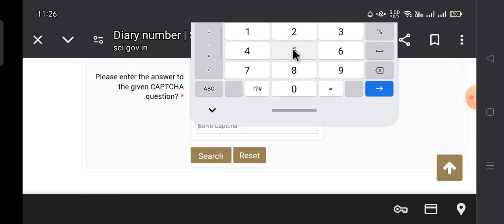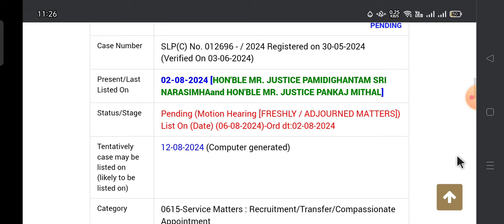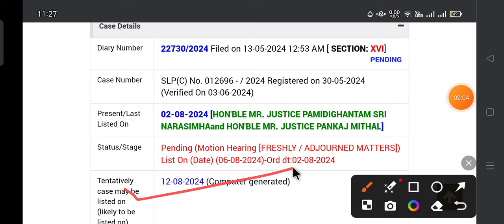32127 ANM बहनों लिए खुशखबरी लेकर आ गए फाइनली सुप्रीम कोर्ट में फिर से न्यू हियरिंग डेट मिल चुकी है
32127 ANM बहनों लिए खुशखबरी लेकर आ गए फाइनली सुप्रीम कोर्ट में फिर से न्यू हियरिंग डेट मिल चुकी है
PMCH में 4315 पदों पर भर्ती आई ANM के नियमावली 2024 में संशोधन हुआ सुप्रीम कोर्ट में हियरिंग कब होगी
45 हजार नई बहाली किस नियमावली से आएगी जानिए 32127ANM बहनों के काउंसलिंग प्रक्रिया शुरू कब तक होगी l

सुप्रीम कोर्ट में BTSC ANM 10709 केस के न्यू हियरिंग डेट 22/07/2024 को मिलने के खुशी में  PS TRICKY CLASSES के द्वारा सफलता बैच 2.0 जो 15 जुलाई 2024 से बैच स्टार्ट होनी थी अब वह क्लास का डेट बढ़ा दिया गया है अब सफलता बैच 2.0 1 अगस्त 2024 से बैच स्टार्ट होगी इसलिए सभी अभ्यर्थियों के लिए खास ऑफर👇

👉 सफलता Batch 2.0 starts from  & लक्ष्य batch starts from 1 अगस्त 2024 जल्दी करें 🔥🔥

BTSC_ANM RESULT
btsc_anm result